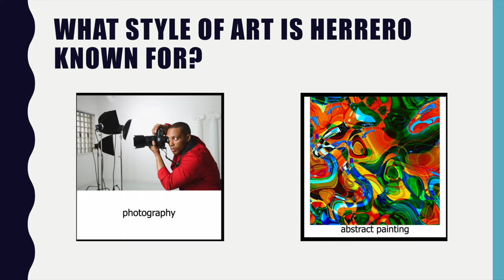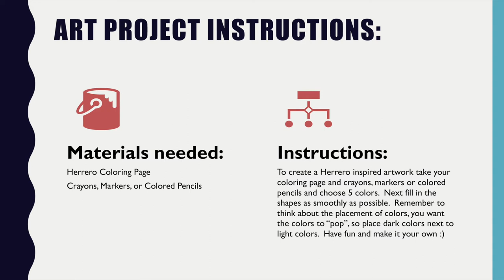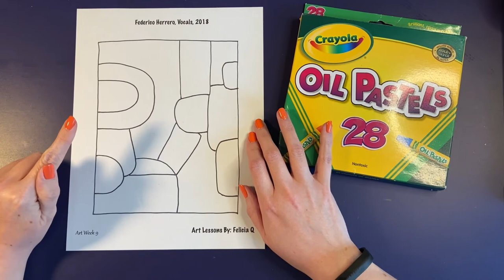MP4 Week 9: Federico Herrero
Hi Art Friends! Hope you enjoy learning all about Federico Herrero!  To get any coloring pages mentioned in the video click this

Materials:

Herrero Coloring Page
Crayons, Markers, or Colored Pencils

Instructions:

To create a Herrero inspired artwork take your coloring page and crayons, markers or colored pencils and choose 5 colors.  Next fill in the shapes as smoothly as possible.  Remember to think about the placement of colors, you want the colors to “pop”, so place dark colors next to light colors.  Have fun and make it your own :)